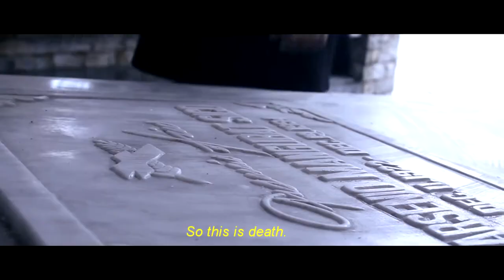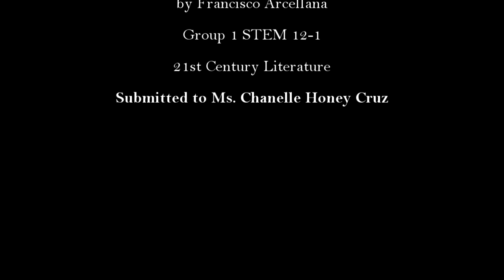"The Flowers of May" Francisco Arcellana Group 1 STEM 12-1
"The Flowers of May" a short story by Francisco Arcellana--- National Artist of the Philippines in Literature and receiver of the Carlos Palanca Memorial Awards for Short Story.

Follow through the journey of The Angeles family as they learn to accept the death of their child Victoria in this short story connected with "The Mats"

Let us support Philippine Literature!

Group 1 STEM 12-1 Congressional Integrated High School- Senior High School

21st Century Literature